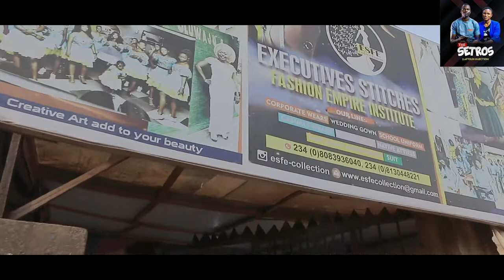WHY I TRAVELED TO ABEOKUTA TO DO THIS | PROJECT SEARCH TO BUILD - Episode One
This was why I had to travel down to Abeokuta a town in the western part of Nigeria to help build our African youths so that they can value their homegrown skill and advance it forward and I was so glad with what I discovered about the Abeokuta youths.